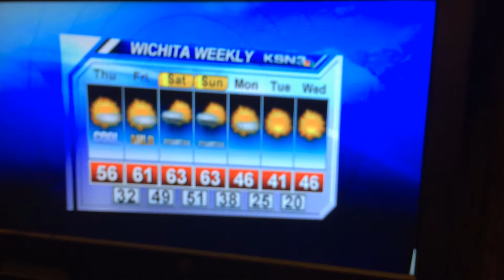2013-11-14 KSN Weather, Chance of Scattered Cuteness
Weather forecast from KSN today (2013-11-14) where a pitbull puppy caused the forecast to be "cute"